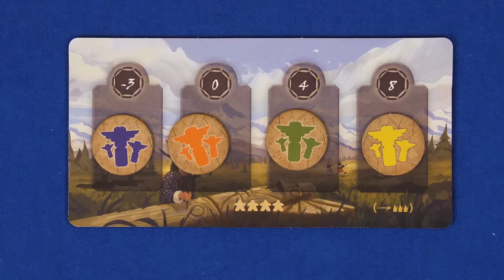Comment jouer à Nētā-Tanka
Cette vidéo est commanditée par La Boite de Jeu et Blackrock Games

Neta-Tanka est un jeu de Hervé Rigal
Illustré par Quentin Regnes
Édité par La Boite de Jeu